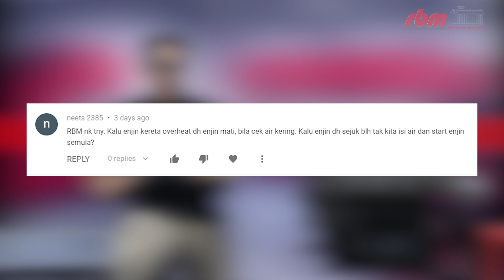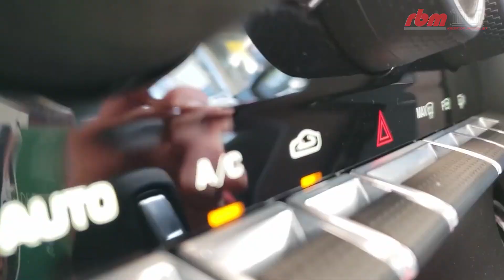APA AKIBAT TOP UP AIR BILA ENJIN OVERHEAT?